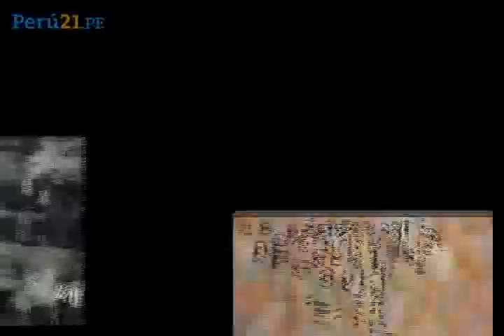Amazónica: Exposición de Sirkka-Liisa Lonka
Entrevista a esta pintora finlandesa que presenta en el Icpna de Miraflores una exposición de 15 pinturas inspiradas en el paisaje de nuestra amazonía.